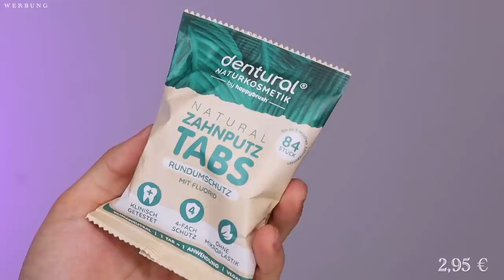GEHYPTE Drogerie Neuheiten im LIVE Test | WIRKLICH gut? | Maxim Giacomo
Hi Friends,
im heutigen Video testen wir neue und gehypte Produkte aus der Drogerie! Wir haben spektakuläre Neuheiten von Catrice, Trend It Up, Alverde uvm!

Meine eigene Make Up Brand